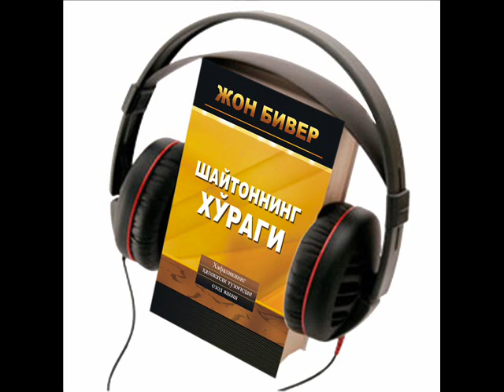Жон Бивер «Шайтоннинг хўраги» Аудиокитоб, 8-боб